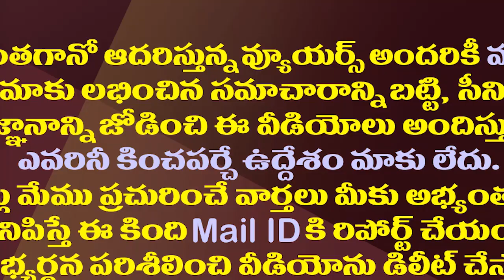ఆ రెండు అంశాలే ప్రధాన అజెండాగా డిల్లీకి జగన్.!| CM YS Jagan is Preparing for a visit to Delhi